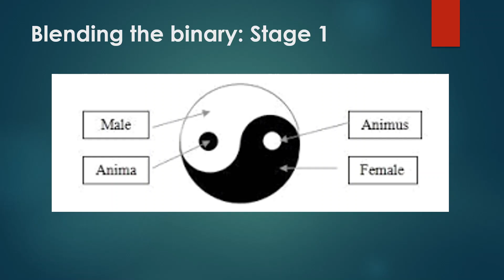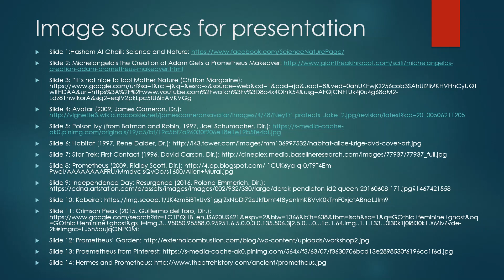Prometheus and Themis Blending the Binary, pt 7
Updated version of a NEMLA 2017 presentation, presented in seven segments. References for incorporated media located at the end of p. 7